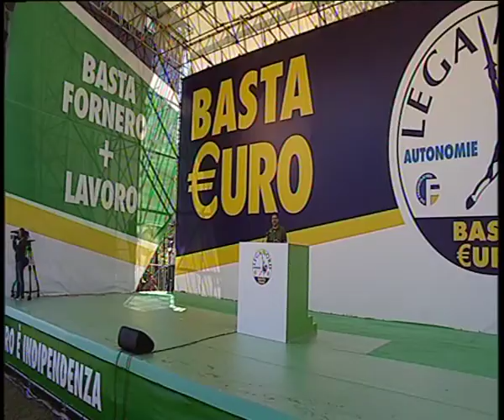PONTIDA 2014 - INTERVENTO GIANCARLO GIORGETTI